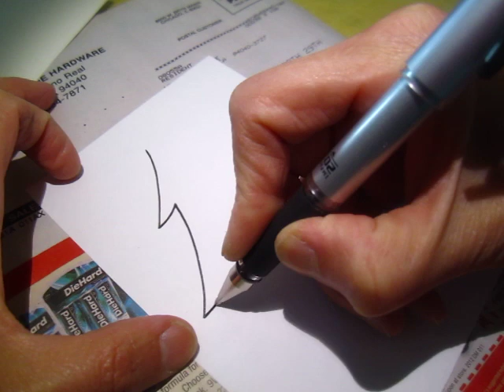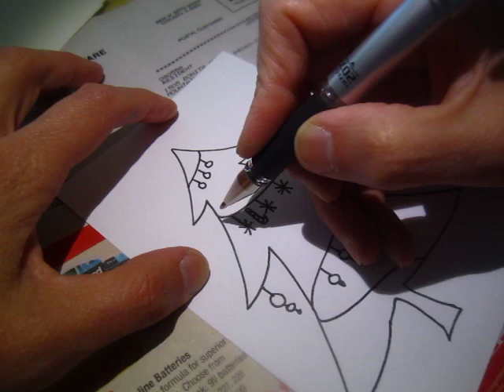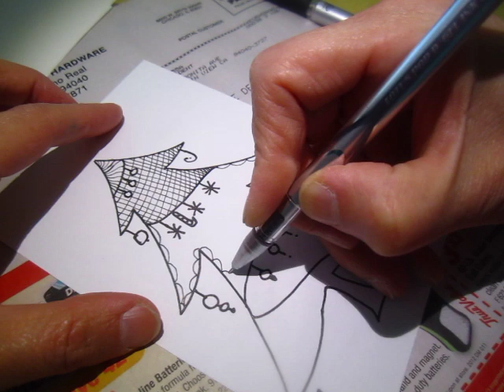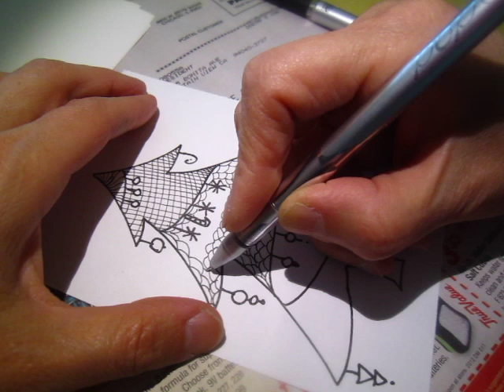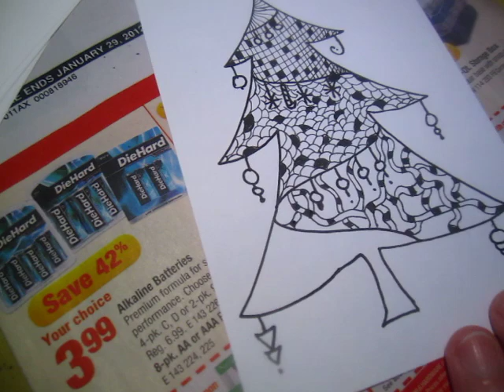Radio stories the day before Christmas